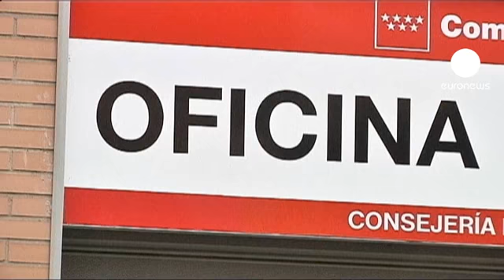Spain jobs: glimmer of hope or flash in the pan?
Spain's jobless rate fell very slightly in April, by 6,632, but a closer look at the figures shows that was due to seasonal short-term jobs over Easter and overall this was the third worst April ever.

Many of those without jobs emigrated to Spain in the boom years and like Ecuadorian Patricio Rojas see no future there: "If this crisis lasts a long time I don't doubt that I will leave the country. Spain is really beautiful, but you have to look after your family, your children, and if you don't find work, you know, you will have to go elsewhere. What's left for us to do?"

The Labour Ministry said there were 4.74 million people unemployed in Spain.

But the National Statistics Institute, which questions people in a survey of households, found just 5.6 million out of work.

There are about 1.7 million families in Spain where all the adults are unemployed. Fifty-year old Rosa Maria Aparicio and her husband, are among them.

Their two adult sons are also looking for work. "It's a question of luck, it's like looking for a needle in a haystack. If you find it great, but at the moment it's very difficult," she said.